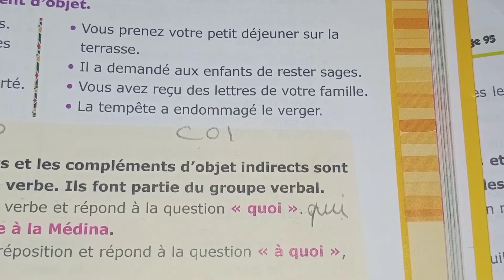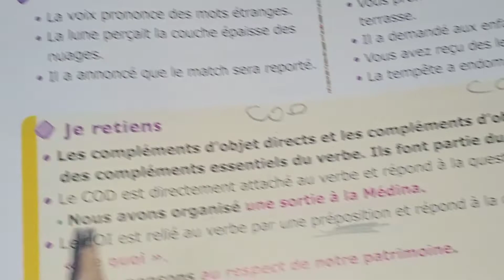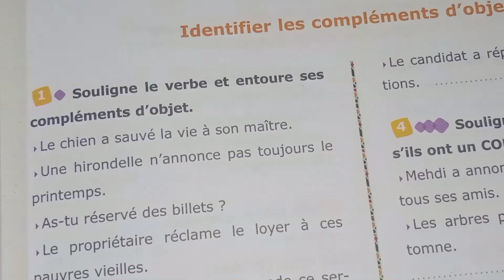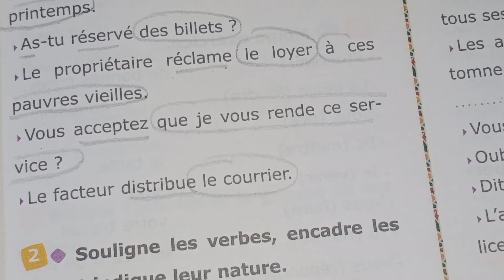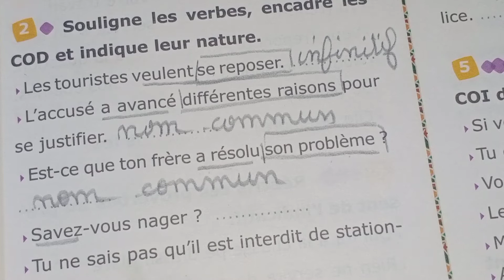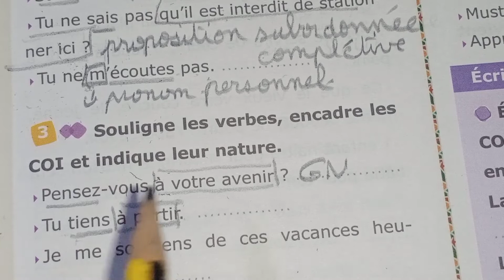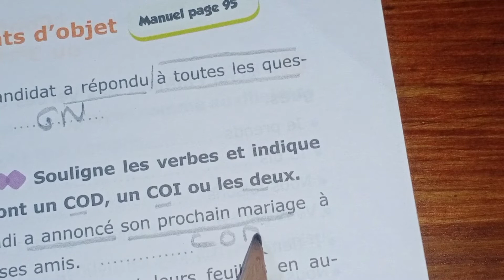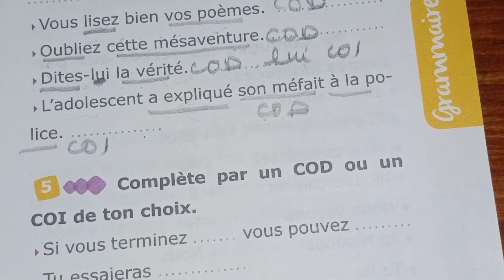Pg 59 identifier les compléments d'objet. L'archipel des mots fichier élève CM1